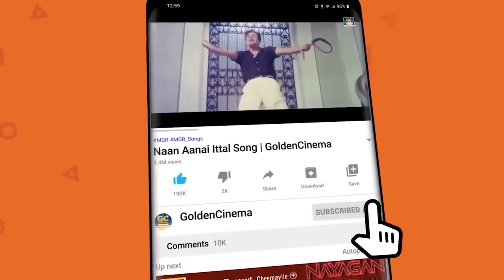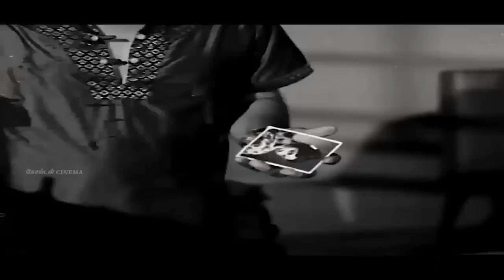இரவில் கேட்கும் 60s மரண சோக பாடல்கள் | Iravil Ketkum 1960s Marana Soga Padalgal | Sad Songs Tamil HD